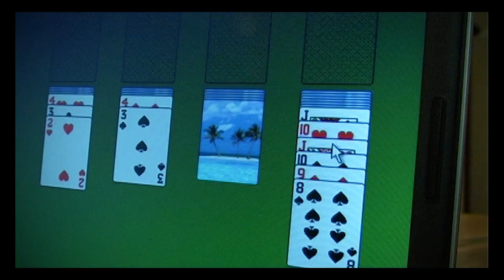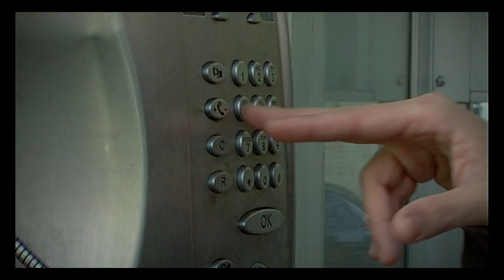ORMONI e NEURONI p.01 COLPO DI FULMINE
Otto anni prima di INSIDE OUT avevo avuto un'idea piuttosto simile.
Ahhh se avessi conosciuto prima il signor PIXAR!

Con Emilio Gatto e Alessandro Cantarella